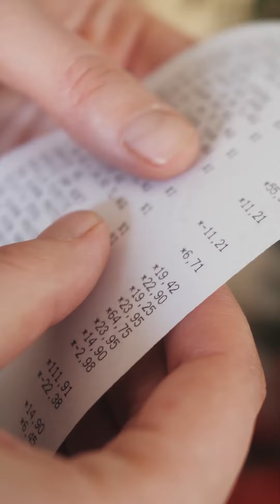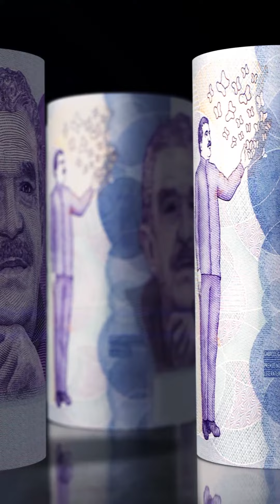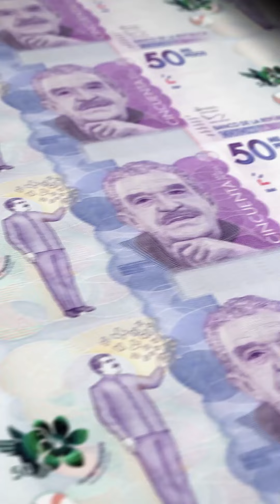Que la Navidad no lo deje con los bolsillos vacíos: consejos para darle un mejor uso a sus ingresos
Disfrute de las fiestas de Navidad y fin de año sin comprometer su estabilidad financiera. Le contamos algunas recomendaciones para planificar mejor sus gastos y evitar deudas innecesarias.